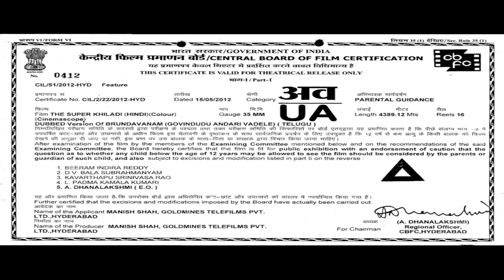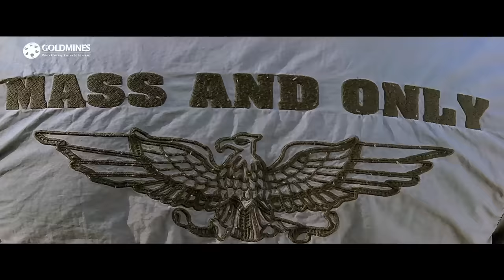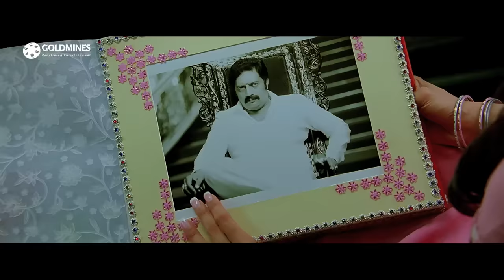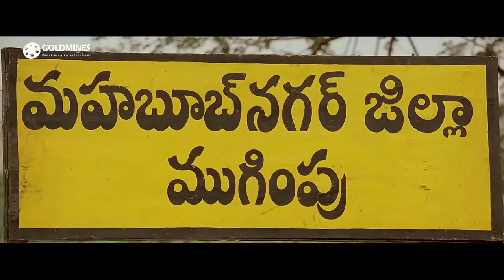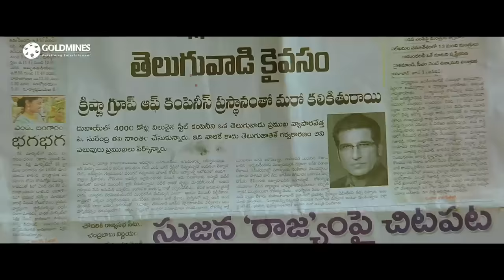The Super Khiladi (Brindavanam) Telugu Hindi Dubbed Full Movie | Jr NTR, Kajal Aggarwal, Samantha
Krish is the son of a billionaire businessman. He has a girlfriend Indu. Her friend Bhoomi wants to pursue her higher studies and lands in trouble when her father wants to marry her to his nephew. Her grandfather convinces her dad, saying that she already likes someone in the city so her dad asks her to bring her lover home. Indu asks Krish to go as Bhoomi's Lover. Meanwhile, Bhoomi's uncle, and her father live apart in two adjacent villages. The two families are feuding with each other. Krish is hated by Bhoomi's entire family and he has to overcome many things in his attempt to get everyone to love him.

Movie:- The Super Khiladi (Brindavanam)
Starcast:- Jr NTR, Kajal Aggarwal, Samantha, Prakash Raj, Srihari
Directed by:- Vamsi Paidipally